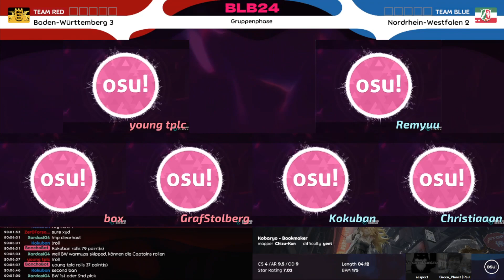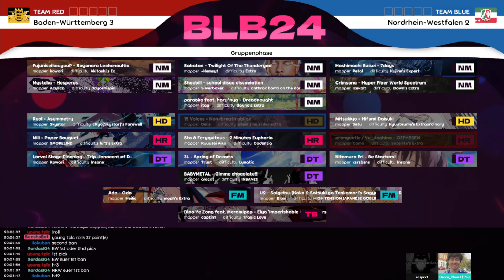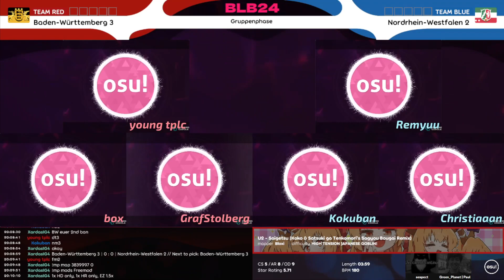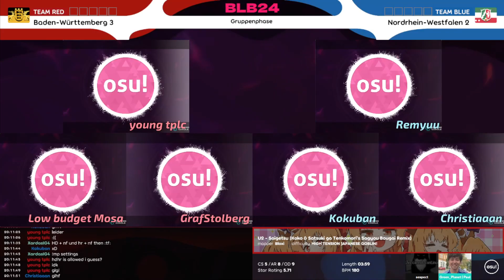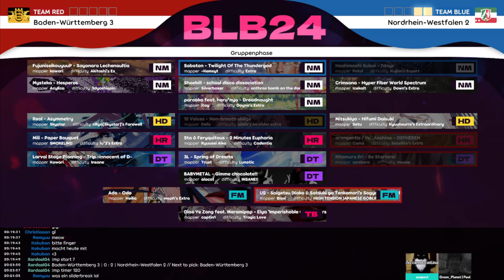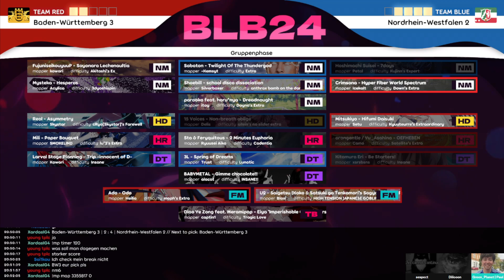Bundesländer Battle 2024 - Gruppenphase: Baden-Württemberg #3 vs Nordrhein-Westfalen #2 (Gruppe C)